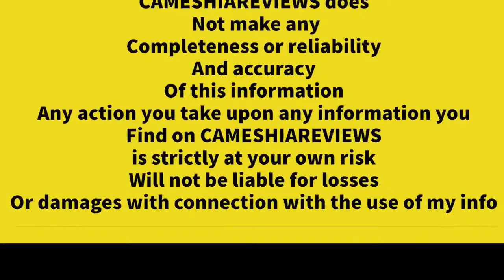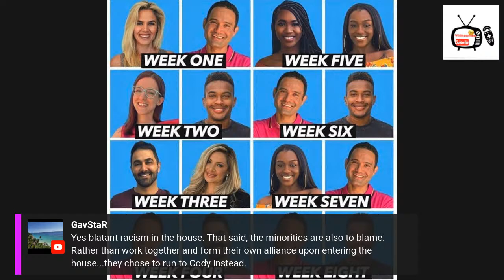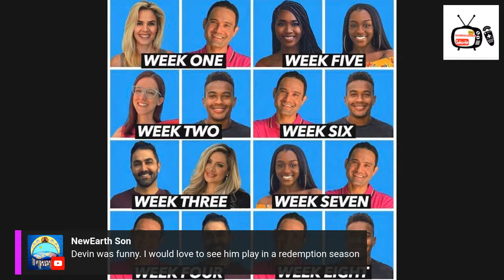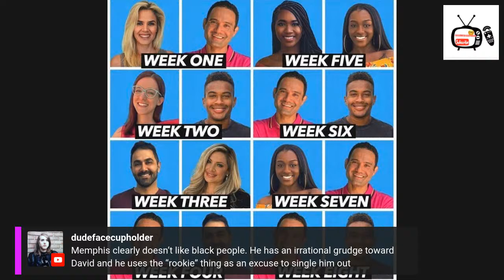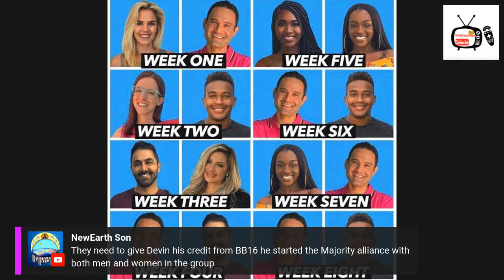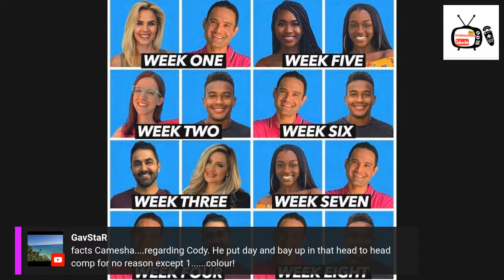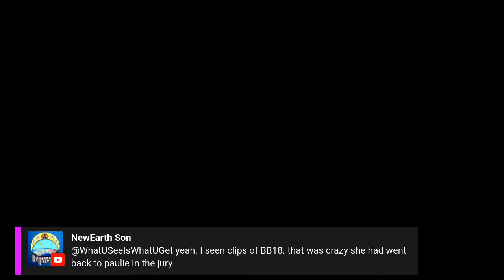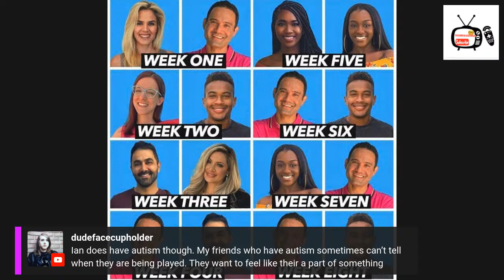Big brother 22 all-stars otev and veto and Christmas tantrum